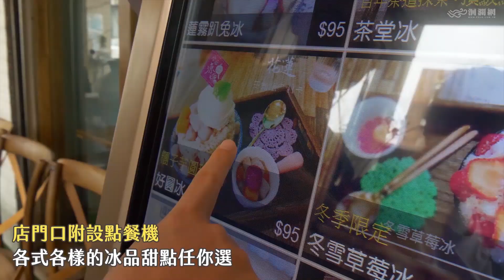花蓮美食 - 好樹涼糖